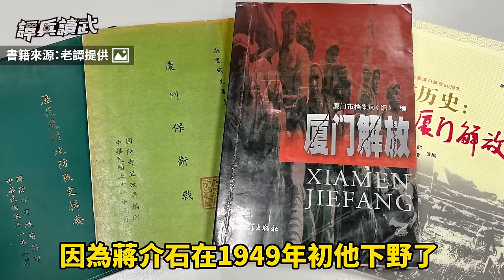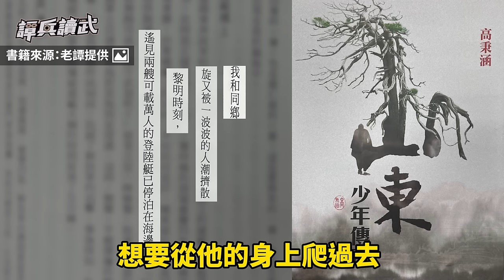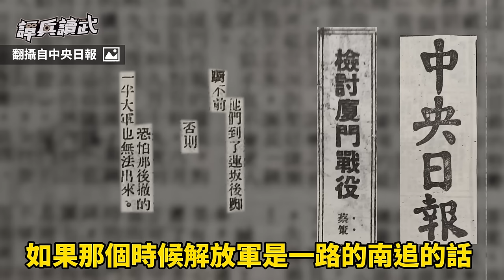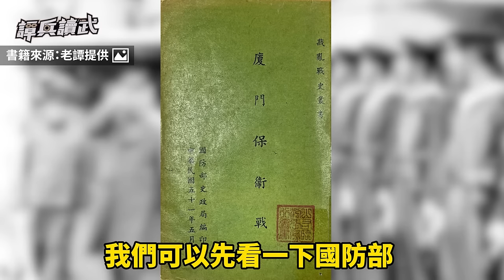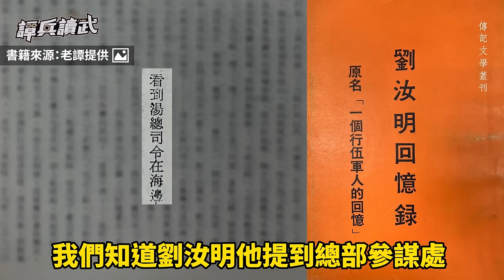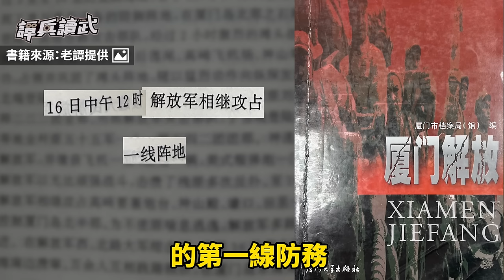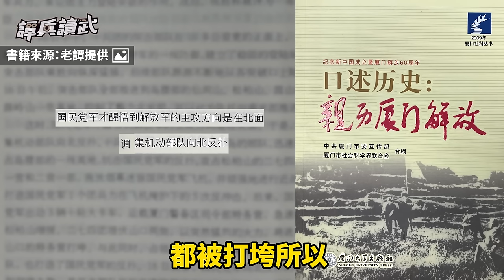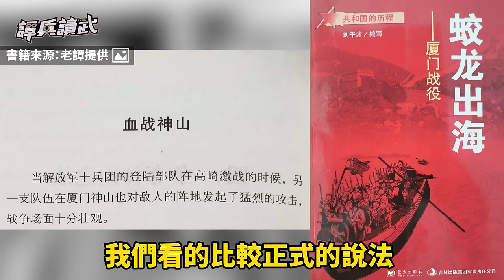【譚兵讀武EP122】「廈門保衛戰」罕見點名「戰犯將領」 1949「最慘撤退」中的指揮道德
●本集主要內容：
(0:00) 歡迎訂閱譚兵讀武頻道
(0:09)金門開來兩艘登陸艇　廈門沙灘「那一夜」萬人踩浮屍搶登艦
(08:20)湯恩伯清晨登艇去金門「部署防務」　「廈門之戰」毛森最後關頭才擠上船
(18:37)「金門逃兵案」重擊菜鳥軍法官　高秉涵發願送上百老兵骨灰罈回家